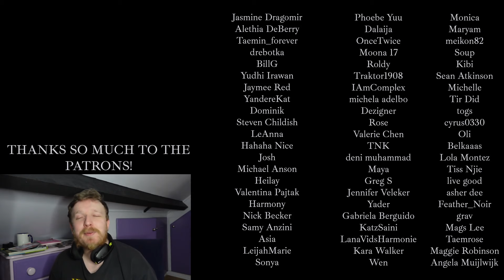#8 The Baddest - TripleS REACTION - ULTIMATE TripleS RANKING